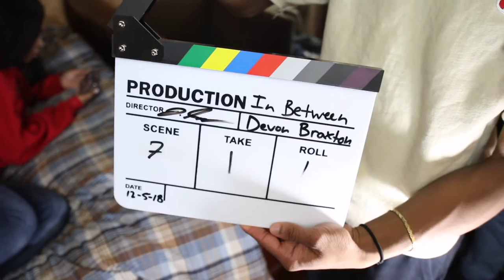Devon Braxton - In Between (Behind The Scenes)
REUP